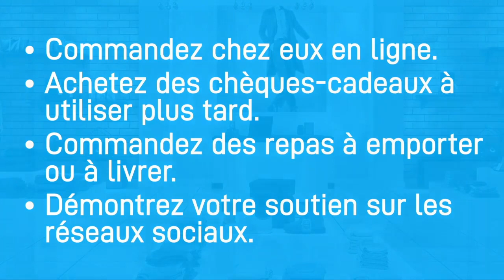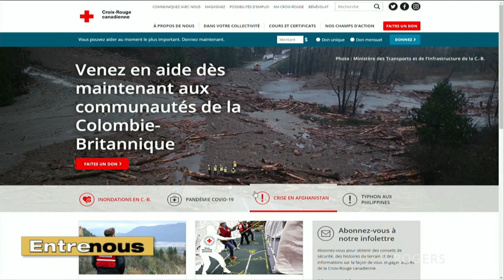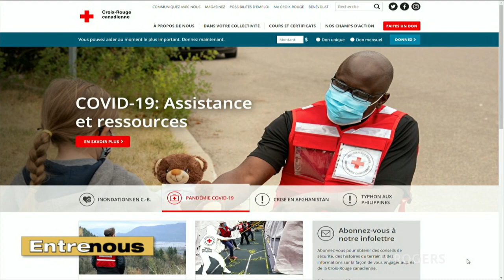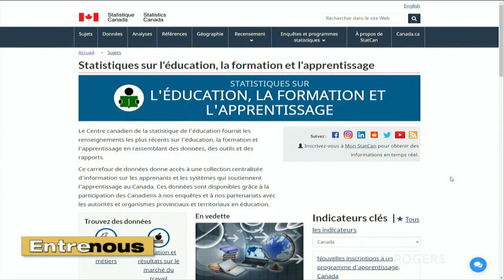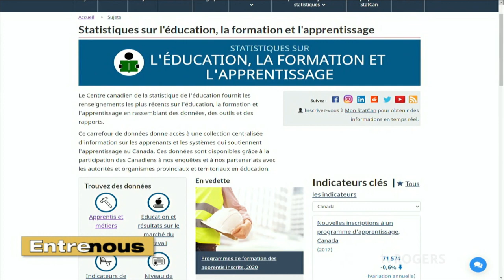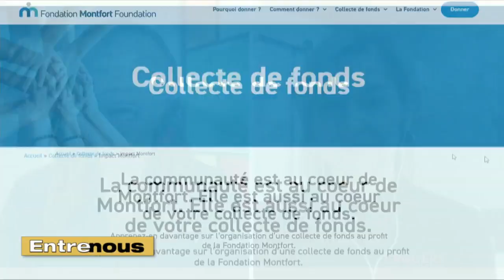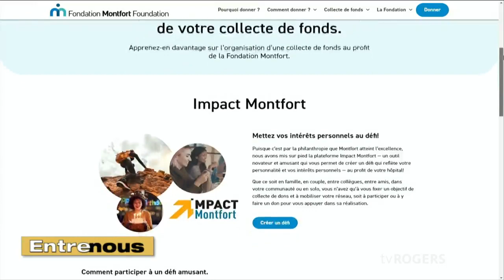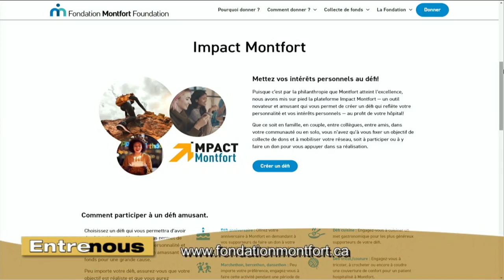lundi, janvier 24, 2022 - Entre Nous 2021-2022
Nos invités: Carole Du Sault, la Croix Rouge - Aimé Ntwari, Statistiques Canada - Joanna Bostwick Institut du Savoir Montfort.